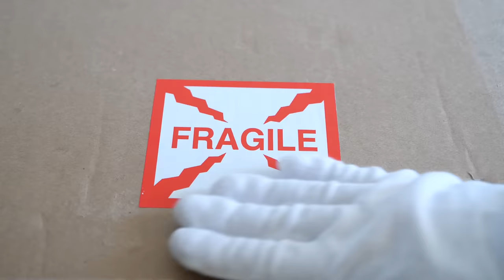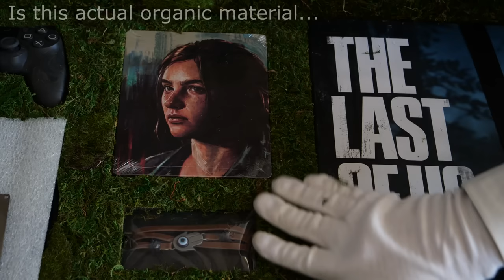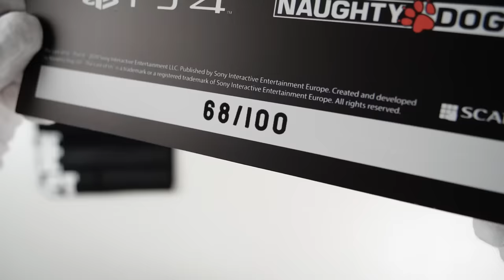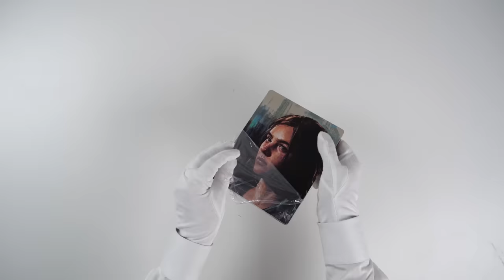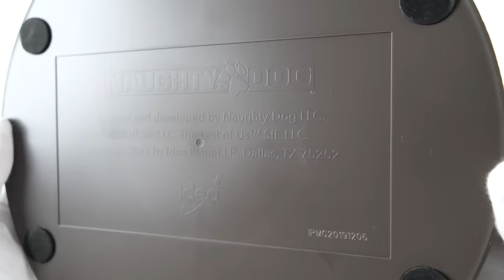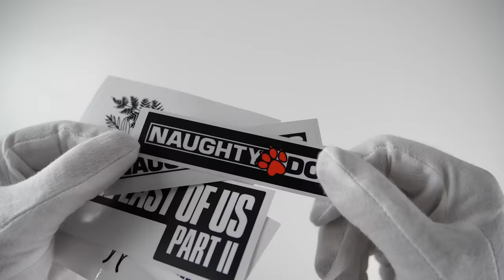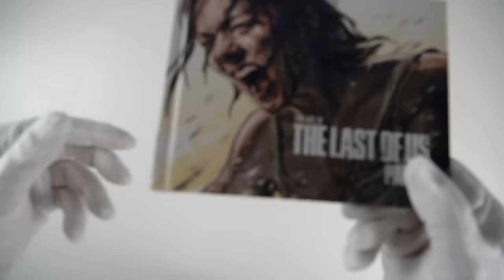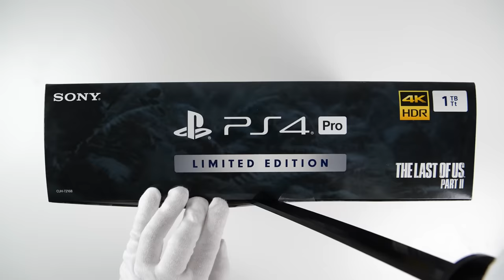The Last of Us Part II Mystery Box Unboxing [Ultra Rare]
Unboxing The Last of Us Part II press kit edition (limited to 200 copies).